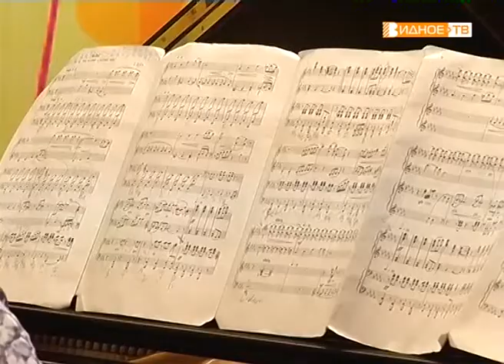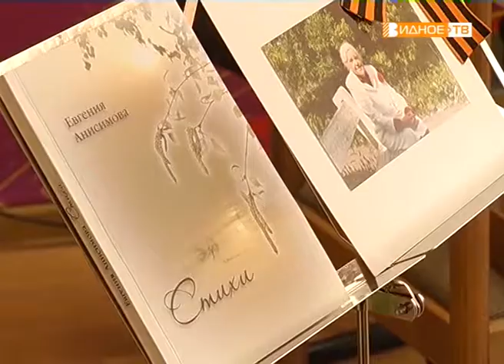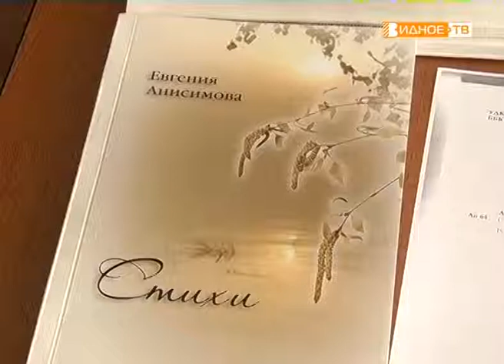"По волне памяти" - концерт учащихся ДШИ посёлка Горки Ленинские